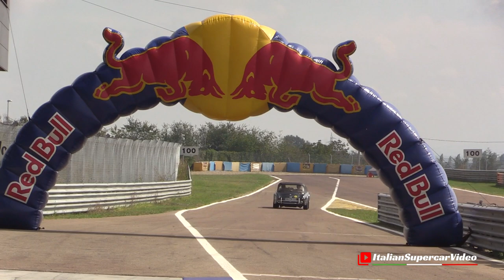Gran Premio Nuvolari 2023 - Day 1 Venerdì/Friday 15 September - Autodromo di Modena - Classic Cars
I followed the Nuvolari 2023 Grand Prix on the first day of Friday, 15 September, with the transit and adjoining regularity test at the Modena racetrack. This regularity race for historic cars is Italy's second most important event after the 1000 Miglia, with the participation of over 300 selected vehicles. Historically, there have been four events from 1954 to 1957 wanted by the organizers of the 1000 Miglia. Starting from 1991, the founding members of Mantova Corse re-proposed the race as a historical re-enactment of an international character with participation worldwide. The passage from the Modena racetrack took place on the first day after the departure from Mantua. It then continued on the Romagna hills, the Imola racetrack and the arrival in Cesenatico on the Adriatic Sea. Enjoy! 😉

Ho seguito il Gran Premio Nuvolari 2023 durante la prima giornata di Venerdì 15 Settembre con il transito ed annessa prova di regolarità all'autodromo di Modena. Questa gara di regolarità per vetture storiche è la seconda manifestazione più importante d'Italia dopo la 1000 Miglia con la partecipazione di oltre 300 selezionate automobili. Storicamente si sono svolte 4 manifestazioni dal 1954 al 1957 volute dagli organizzatori della 1000 Miglia. A partire dal 1991 i soci fondatori di Mantova Corse ripropongono la gara in forma di rievocazione storica a carattere internazionale con partecipazioni da tutto il mondo. In questa prima giornata dopo la partenza da Mantova è avvenuto il passaggio dall’Autodromo di Modena per poi proseguire sulle colline romagnole, l’Autodromo di Imola e l’arrivo a Cesenatico sul mare Adriatico.
Buona visione! 😉

Event / Manifestazione: Gran Premio Nuvolari
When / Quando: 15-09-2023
Where / Dove: Autodromo di Modena